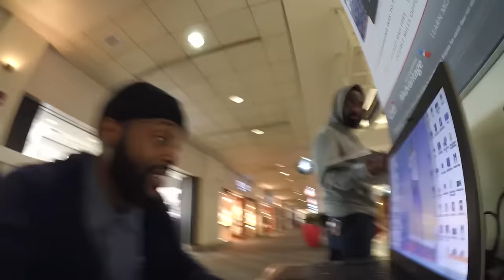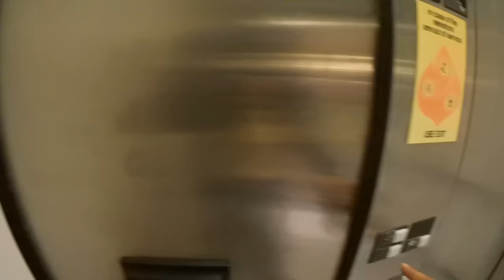JEROME FROM MARTIN!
PANTHURR